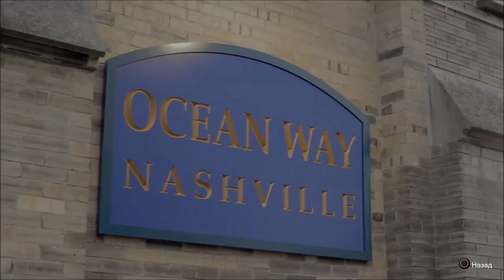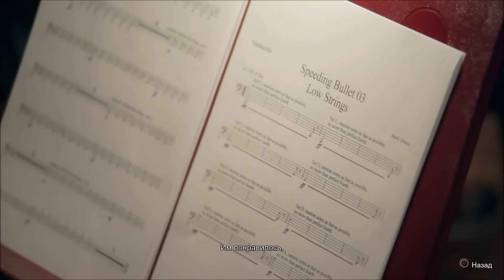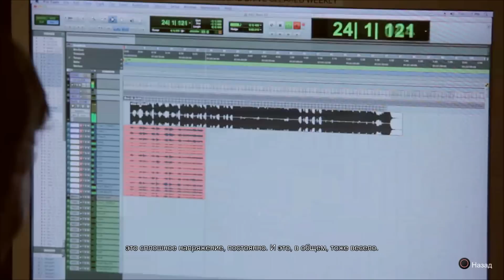[PS4] Until Dawn #13: Вендиго.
Добро пожаловать на прохождение PS4-эксклюзива – Until Dawn (Дожить до рассвета).
Until Dawn – это необычная игра в жанре хоррор, геймплей которой завязан на предоставлении игроку постоянного выбора – как поступить в той или иной ситуации. Все наши решения будут влиять на дальнейший сюжет. В Until Dawn нас ждет долгая, страшная ночь, которую не все смогут пережить. Кто сумеет дожить до рассвета?
Об игре:
Восемь друзей оказываются в одинокой хижине на склоне горы, где начинают происходить жуткие события...
В тяжелой атмосфере страха и взаимного недоверия нам придется собирать улики, играя за каждого из восьми напуганных героев, чтобы найти спятившего убийцу. Используя сложную систему, основанную на «эффекте бабочки», мы будем принимать решения, от которых зависит жизнь или смерть наших друзей, и менять ход истории.

Музыка в начале: Defiance Pointe - Until the Dawn